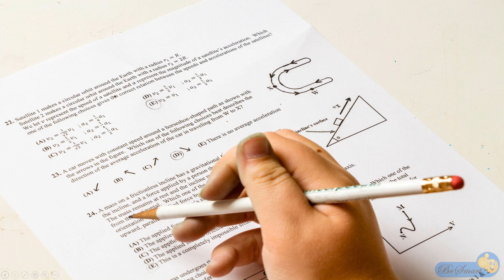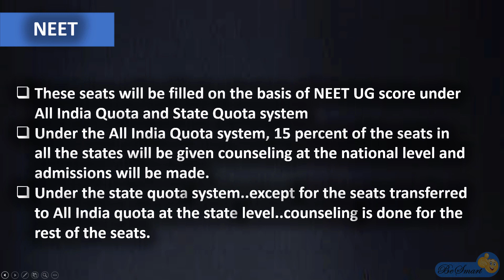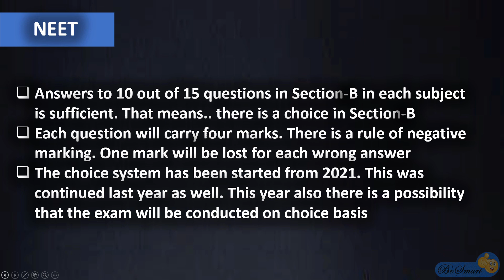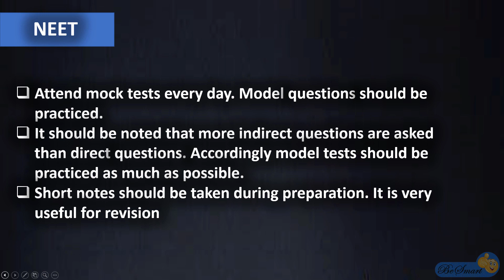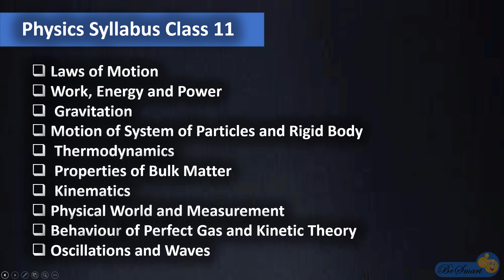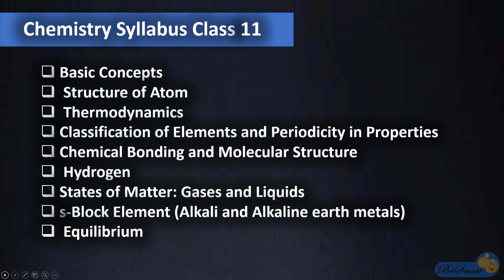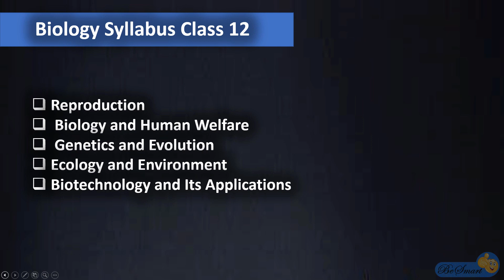NEET 2023 Examination details in Telugu | Preparation Tips to get good rank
Complete Details about NEET in Telugu | NEET Exam Pattern | NEET Important Books in Telugu | NEET Syllabus

NEET Exam pattern & Courses under NEET-UG & Application Fees &List of Medical Colleges in AP & TS